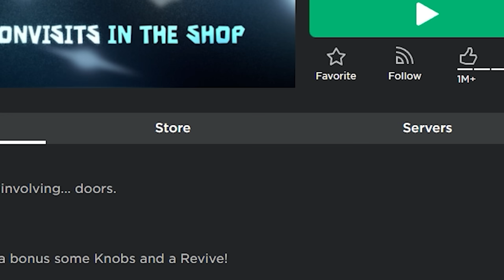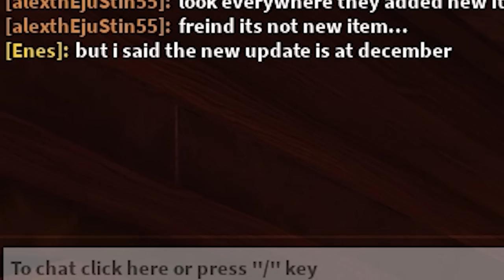ROBLOX Doors FUNNY MOMENTS (TROLL)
In this video i played ROBLOX DOORS with Alex. Doors will be update at December 2022. Get ready for that.

What's ROBLOX?